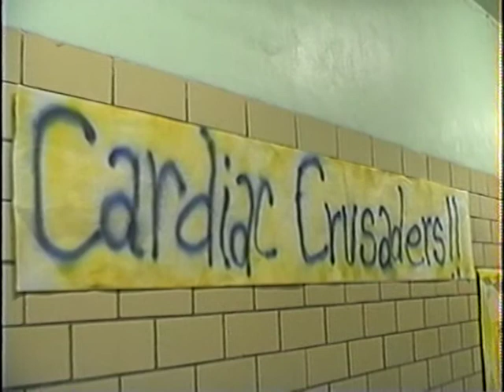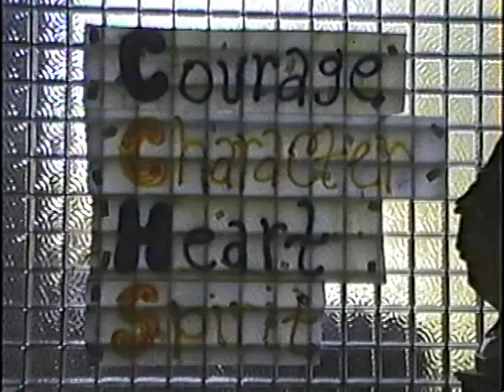1991 CCHS Central - Big Red pep rally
Oct. 18, 1991 in Lanman Hall